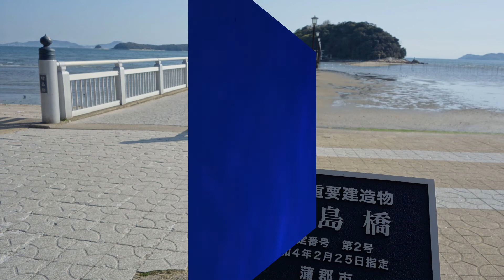The Tale of the Bamboo Cutter Ⅱ Challenges for Five Princes / Yuu Umeoka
Videos and Photos : recorded by Yuu Umeoka
at Takeshima Aquarium, Aichi Japan, on 8th of April 2022.

撮影：竹島水族館(愛知県)、2022年4月8日